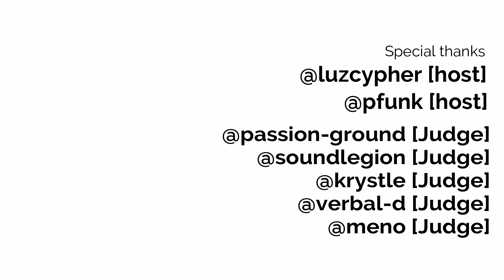Besame mucho-[COVER]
cover open mic